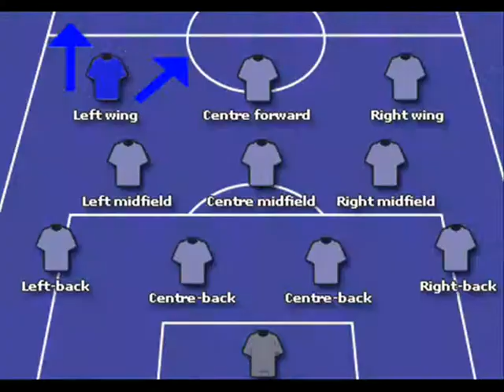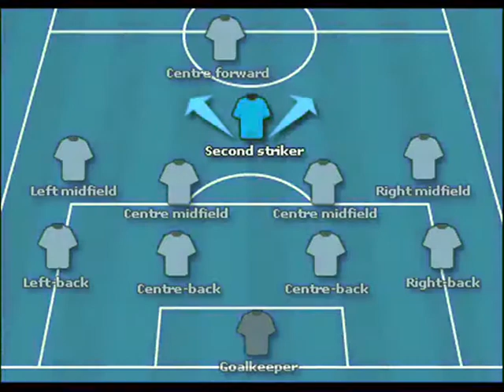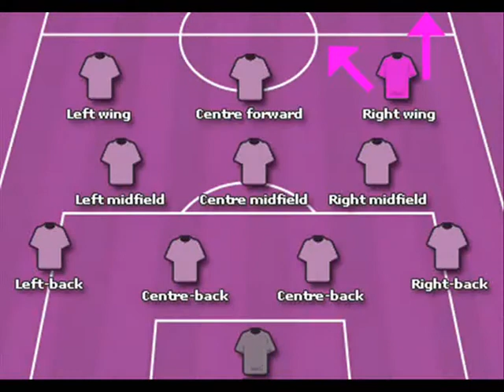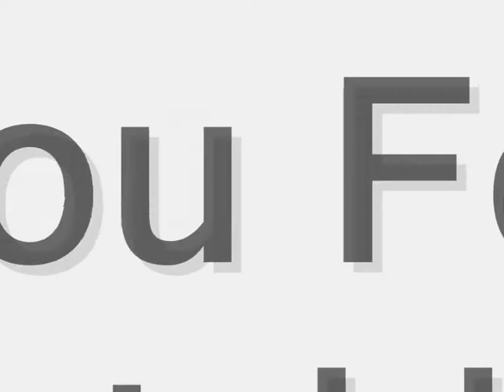Mazin Ahmad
A video compilation of Maz Ahmad, a football player from the United Kingdom. Some of the squads he played for include: Fullham FC, QPR FC, Woking, Al-Ahli FC (Dubai Premier Division) and Training with the Iraqi National Squad.